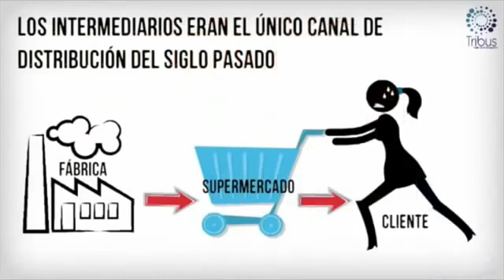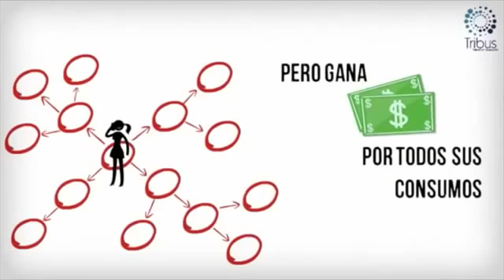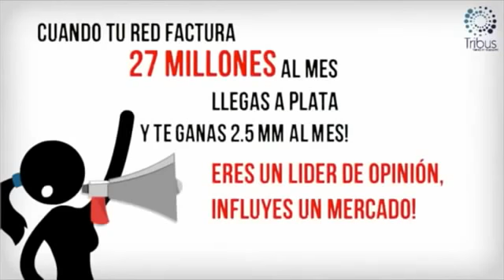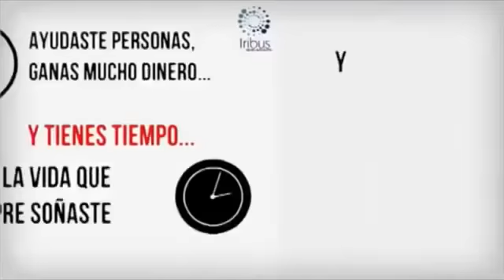Como funciona el Network Marketing TRIBUS